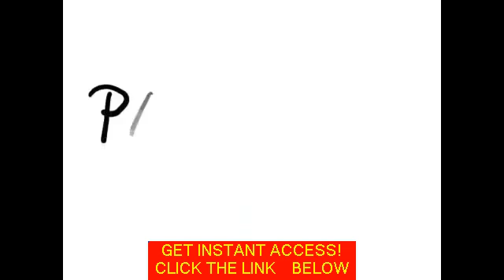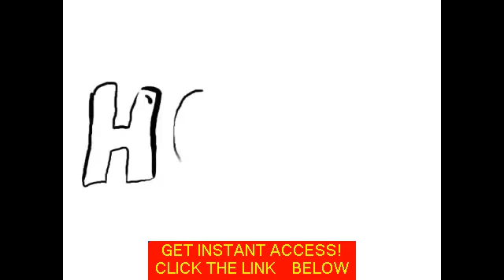Oral Herpes Virus Treatments Effective Home Remedies